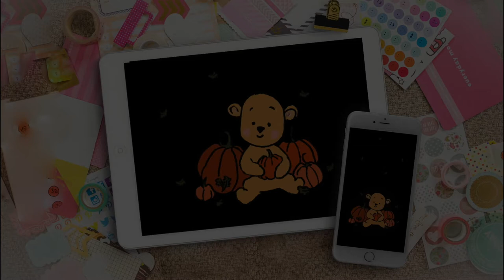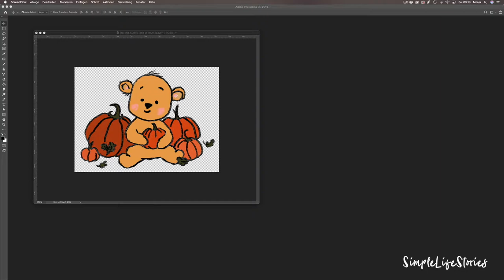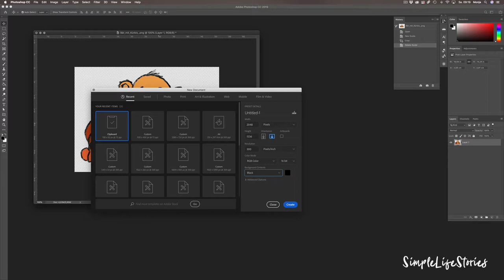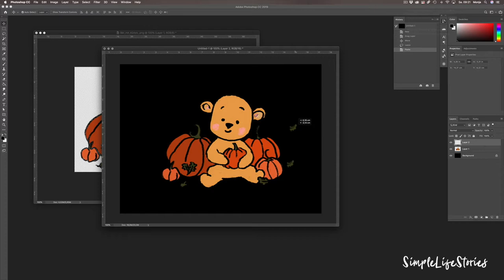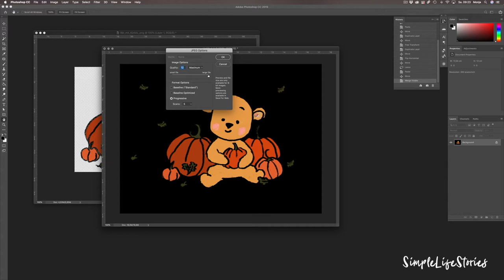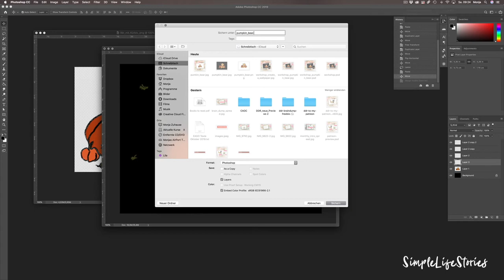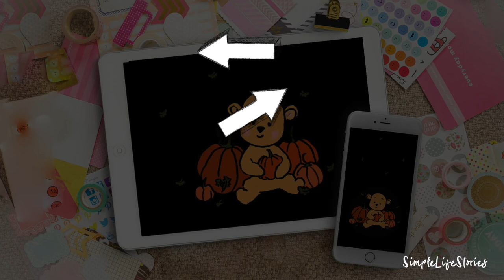Workshop: Pumpkin Bear Wallpaper für Handy und Tablet erstellen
Passend zur Jahreszeit zeige ich dir, wie du eine Wallpaper für dein Handy erstellen kannst.
Der Pumpkin Bear ist handgemalt und absolut einzigartig. Wir haben uns entschlossen, dir alle von uns erstellten Materialien so günstig wie möglich zur Verfügung zu stellen.
Für dieses DIY benötigst du nicht viele Materialien. Ich habe Photoshop verwendet (du kannst es 30 Tage kostenlos texten) aber du kannst natürlich auch jedes andere Bildbearbeitungsprogram wie Photoshop Elements, Affinity Photo oder änliches nutzen.
Folgendes habe ich verwendet:
★ Apple iPad Pro
★ Apple Pencil

Canon Kamera